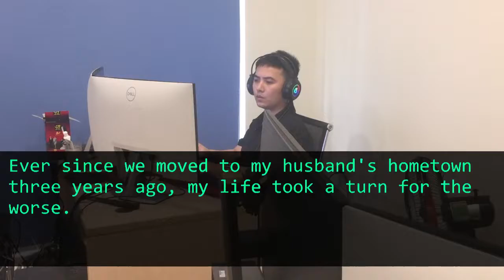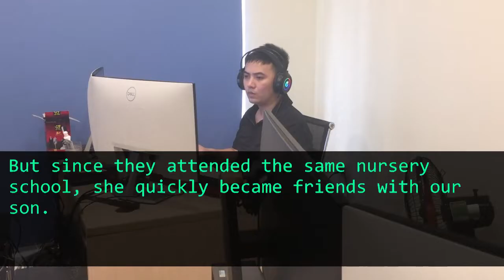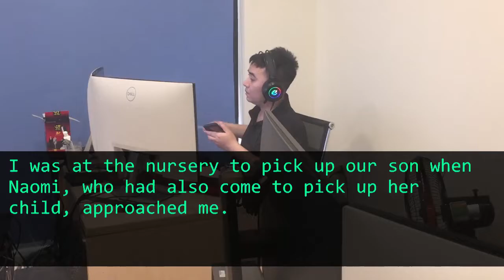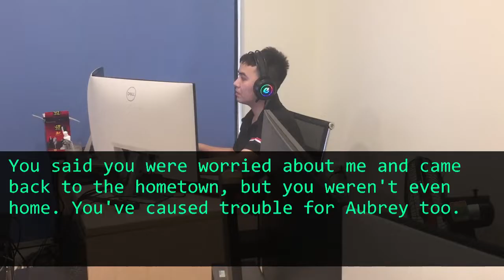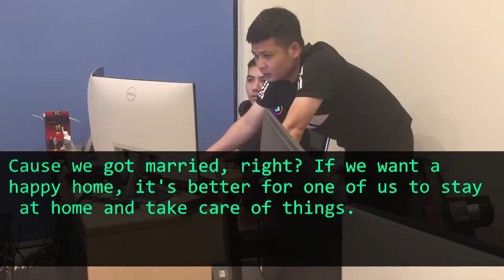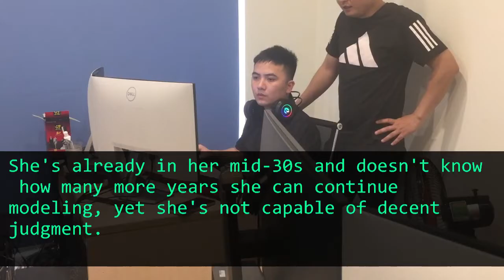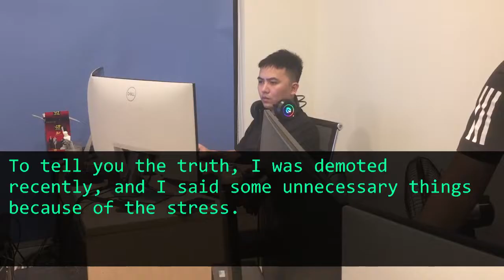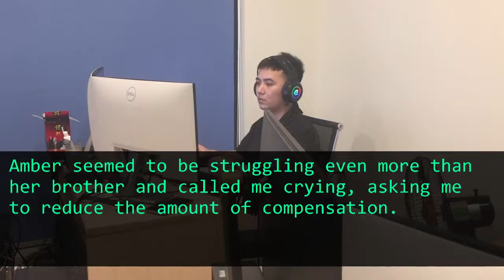I prepared surprise for my husband's friend at his birthday party, with a twisted ending.